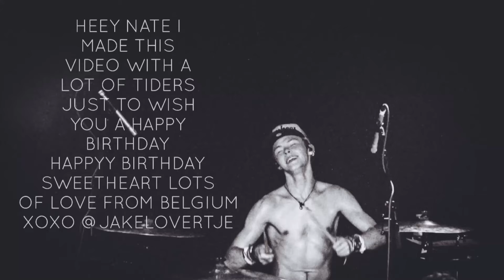Happy Birthday Nate Parker 💜❤️